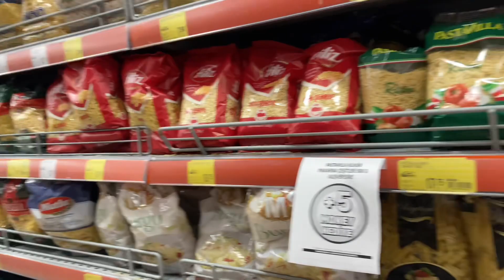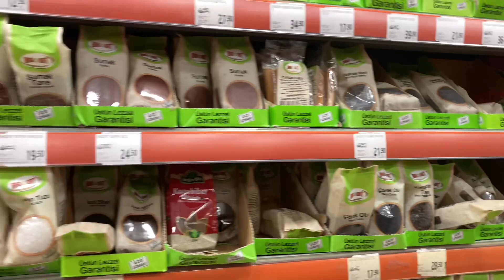Kardeşlerimle havuza gidiyoruz ⛱️🏊‍♀️🌞💙